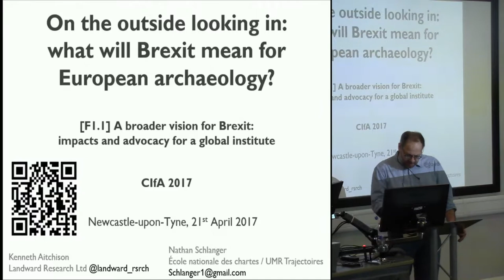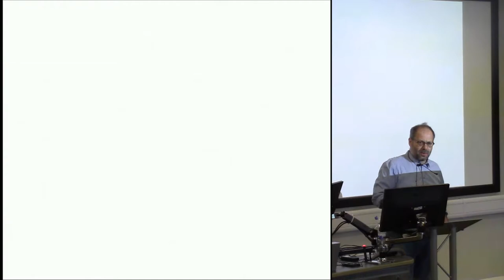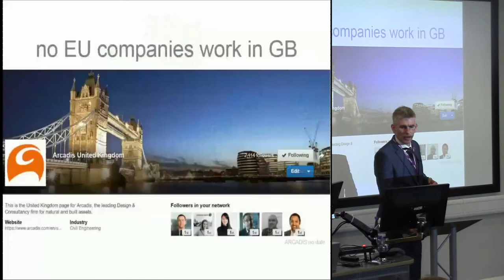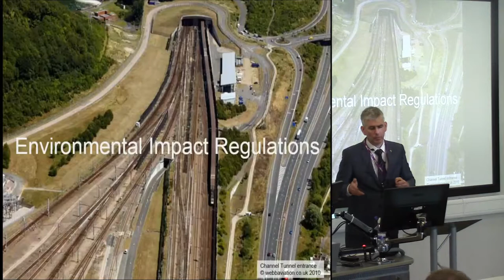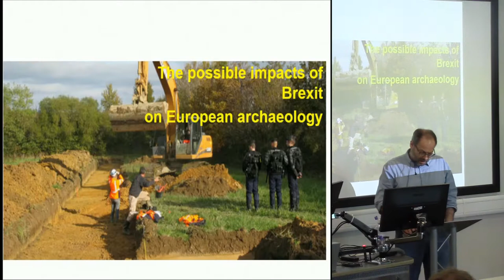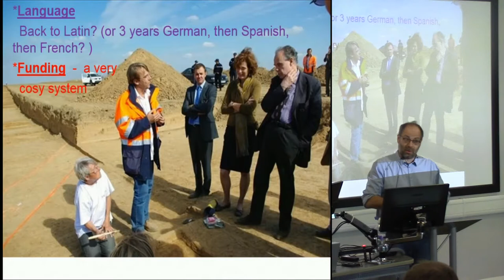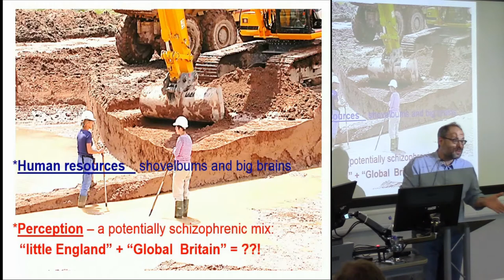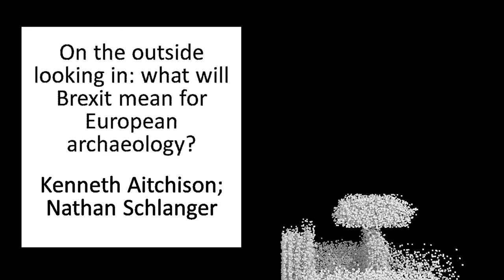On the outside looking in: what will Brexit mean for European archaeology?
Eight years on from the global economic collapse and the hard years that followed, new crises have emerged. Once upon a time there were three assumptions on which Europe’s stability was based – that national borders were fixed and unchangeable, that European governments were increasingly democratic, and that the European Union would only move in the direction of expansion. These have all been shown to be false – in Crimea, in Turkey and in … Peterborough.
From the perspectives of two non-UK residents, we will look at the other side of the Brexit coin – what will Brexit mean for European archaeology outside the UK?
If we hadn’t had PPG16, the Valletta Convention would have looked very different – but those days are past now. How will the UK’s departure affect who works in European archaeology now and in the future? Will it affect who funds European archaeology?

Kenneth Aitchison, Landward Research; Nathan Schlanger, École nationale des chartes